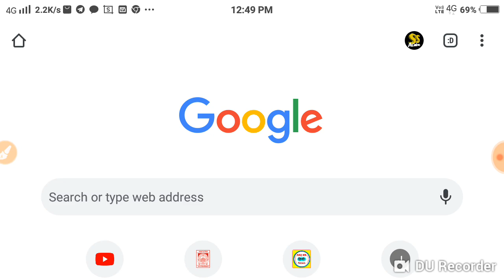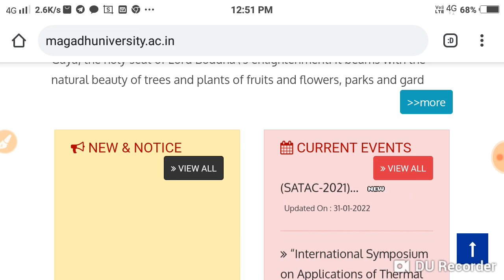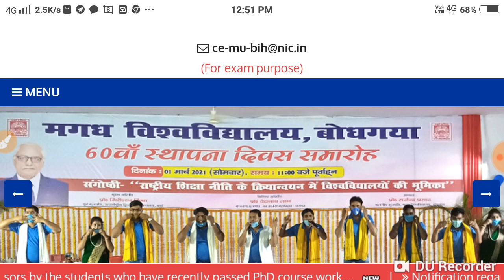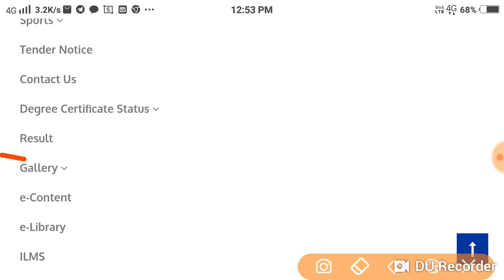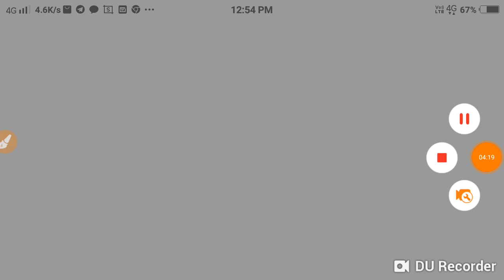Magadh University 2018 -21 -2019 -22 परीक्षा हुआँ आसान रिजल्ट पर बड़ा फैसला live देखों...।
University 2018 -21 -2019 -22 परीक्षा हुआँ आसान रिजल्ट पर बड़ा फैसला live देखों...।
Magadh University result date Ja Re final Hua Shuru check Karen BA BSc BCom part 2
Magadh University BA BSc BCom part 1 result Jari Shuru check Karen
Bihar all news update all session new notice
Magadh University exam form time Magadh University exam form time table Shuru part 2
part 3 BA BSc BCom
Magadh University Original certificate